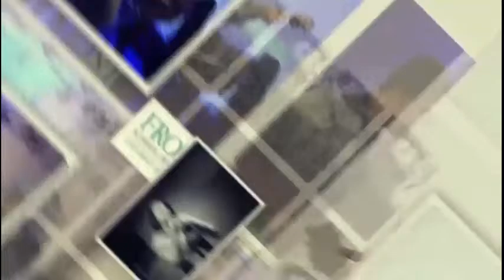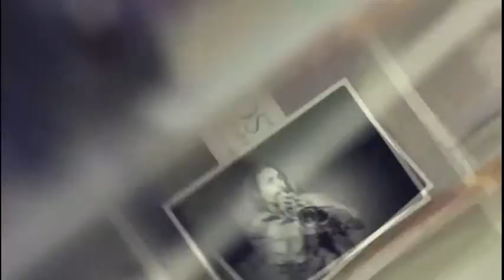2021-02-04 UM Frost Jazz Hour - Martin Bejerano